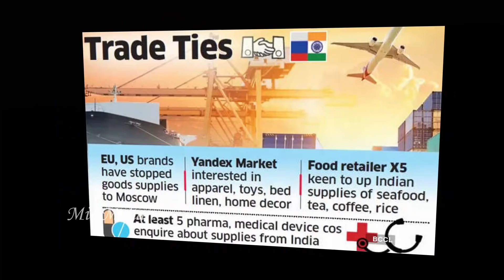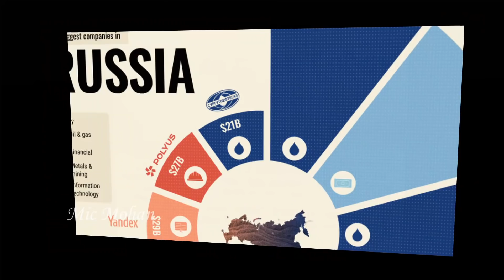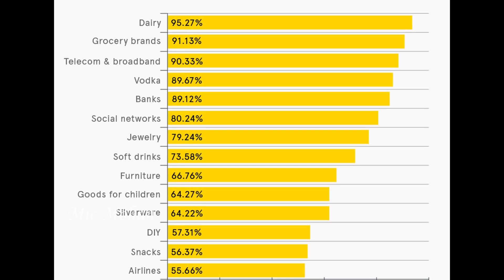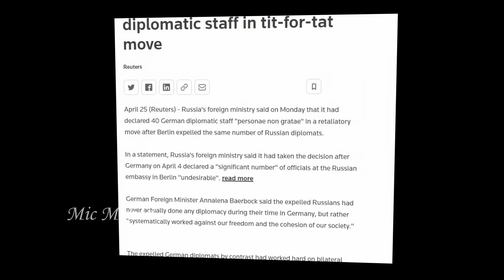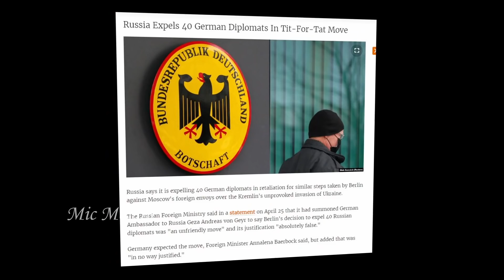செம குஷியில் இந்தியா: ரஷ்யா கொடுத்த வாய்ப்பு; அஸ்திவாரத்தையே காலி பண்ண புடின் | Tamil | Mic Mohan